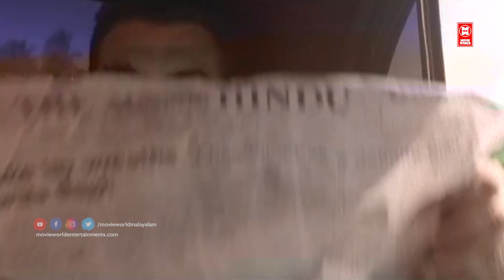എനിക്ക് എന്താടോ ഒരു കുഴപ്പം? | Kalabhavan Mani Comedy Scenes | Malayalam Comedy Scenes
Follow Our Whatsapp Channel Rajathantram Malayalam Movie | Kalabhavan Mani Comedy Scenes | Malayalam Comedy Scenes